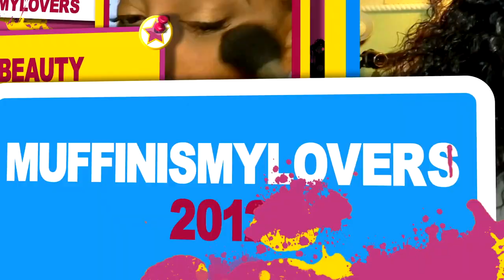HOW TO SPOT A Fake WIG IDC if YOU Knew I Got A Wig ON Dont Look it GLUELESS INSTALL WIG OF THE YEAR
※ Glueless Wig
※ NEW Invisible Knots & Real scalp
※ Upgraded Pre-plucked hairline
※ Free Parting

Wig Details
Hairbysam023
Hair Length -20 inch
Cap Construction - 13*6 Glueless Lace Front Wig(200% Density)

WRITE OR SEND US LOVE GIFTS TO:
Muffinismylovers

SOME OF MY FAVORITE SITES